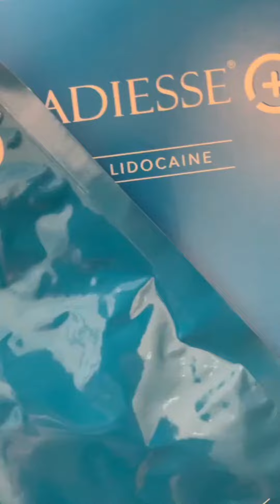Radiesse injection in the hands & hyperdiluted radiesse at valencia, spain - Dr. Noury Adel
💎__ 𝗥𝗮𝗱𝗶𝗲𝘀𝘀𝗲 __ 💎

𝗜𝘁𝘀 𝗮 𝗳𝗶𝗹𝗹𝗲𝗿 𝗺𝗮𝗱𝗲 𝗼𝗳 𝘀𝗺𝗼𝗼𝘁𝗵 𝗰𝗮𝗹𝗰𝗶𝘂𝗺 𝗵𝘆𝗱𝗿𝗼𝘅𝘆𝗹𝗮𝗽𝗮𝘁𝗶𝘁𝗲 (𝗖𝗮𝗛𝗔) 𝗺𝗶𝗰𝗿𝗼𝘀𝗽𝗵𝗲𝗿𝗲𝘀 𝘀𝘂𝘀𝗽𝗲𝗻𝗱𝗲𝗱 𝗶𝗻 𝗮 𝘀𝗼𝗱𝗶𝘂𝗺 𝗰𝗮𝗿𝗯𝗼𝘅𝘆𝗺𝗲𝘁𝗵𝘆𝗹𝗰𝗲𝗹𝗹𝘂𝗹𝗼𝘀𝗲 𝗴𝗲𝗹
𝗰𝗮𝗿𝗿𝗶𝗲𝗿 .. 🧪 ..

𝗬𝗼𝘂 𝗰𝗮𝗻 𝘂𝘀𝗲 𝗶𝘁 𝗳𝗼𝗿 𝗖𝗵𝗲𝗲𝗸𝘀, 𝗖𝗵𝗶𝗻 & 𝗝𝗮𝘄 𝗹𝗶𝗻𝗲 𝗮𝘂𝗴𝗺𝗲𝗻𝘁𝗮𝘁𝗶𝗼𝗻 (𝗺𝘆 𝗺𝗼𝘀𝘁 𝗽𝗿𝗲𝗳𝗲𝗿𝗮𝗯𝗹𝗲 𝘀𝗶𝘁𝗲𝘀 ) .. 💉💎 ..

𝗧𝗵𝗲 𝗰𝗼𝗼𝗹 𝗽𝗮𝗿𝘁 𝗶𝘀 𝘁𝗵𝗮𝘁 𝘄𝗵𝗲𝗻 𝘆𝗼𝘂 𝗱𝗶𝗹𝘂𝘁𝗲 𝘁𝗵𝗶𝘀 𝗽𝗿𝗼𝗱𝘂𝗰𝘁 (𝗶 𝗹𝗶𝗸𝗲 𝘁𝗼 𝘂𝘀𝗲 𝘀𝗮𝗹𝗶𝗻𝗲) 𝗶𝘁 𝗱𝗼𝗲𝘀𝗻𝘁 𝗮𝗰𝘁 𝗮𝘀 𝗮 𝗳𝗶𝗹𝗹𝗲𝗿 𝗯𝘂𝘁 𝗮𝗰𝘁𝘀 𝗮𝘀 𝗮 𝗕𝗜𝗢𝗦𝗧𝗜𝗠𝗨𝗟𝗔𝗧𝗢𝗥 __ ✨️✨️✨️ __

𝗪𝗵𝗲𝗿𝗲 𝗶𝘁 𝗲𝗻𝗵𝗮𝗻𝗰𝗲 𝘁𝗵𝗲 𝗰𝗼𝗹𝗹𝗮𝗴𝗲𝗻 𝗮𝗻𝗱 𝗲𝗹𝗮𝘀𝘁𝗶𝗻𝗴 𝗽𝗿𝗼𝗱𝘂𝗰𝘁𝗶𝗼𝗻 𝗮𝗻𝗱 𝗴𝗶𝘃𝗲𝘀 𝗮𝗻 𝗮𝗺𝗮𝘇𝗶𝗻𝗴 𝗲𝗳𝗳𝗲𝗰𝘁 𝗼𝗻 𝘁𝗵𝗲 𝘀𝗸𝗶𝗻 𝘁𝗲𝘅𝘁𝘂𝗿𝗲 🤍

𝗜 𝗹𝗼𝘃𝗲 𝘁𝗼 𝗽𝗹𝗮𝘆 𝘄𝗶𝘁𝗵 𝗿𝗮𝗱𝗶𝗲𝘀𝘀𝗲
( 𝗻𝗼𝗻 𝗱𝗶𝗹𝘂𝘁𝗲𝗱 & 𝗱𝗶𝗹𝘂𝘁𝗲𝗱 ) ✔️✔️✔️

𝗜𝗻 𝘁𝗵𝗶𝘀 𝘃𝗶𝗱𝗲𝗼 𝗶 𝘄𝗮𝘀 𝗶𝗻𝗷𝗲𝗰𝘁𝗶𝗻𝗴 𝗿𝗮𝗱𝗶𝗲𝘀𝘀𝗲 𝗶𝗻𝘁𝗼 𝘁𝗵𝗲 𝗵𝗮𝗻𝗱𝘀 𝗼𝗳 𝗼𝗻𝗲 𝗼𝗳 𝘁𝗵𝗲 𝗱𝗼𝗰𝘁𝗼𝗿𝘀 𝘄𝗵𝗼𝗺 𝗶 𝘄𝗮𝘀 𝘁𝗿𝗮𝗶𝗻𝗶𝗻𝗴 𝗶𝗻 𝗩𝗮𝗹𝗲𝗻𝗰𝗶𝗮, 𝗦𝗽𝗮𝗶𝗻 𝗮 𝗰𝗼𝘂𝗽𝗹𝗲 𝗼𝗳 𝘄𝗲𝗲𝗸𝘀 𝗮𝗴𝗼 .. 😊🙏

𝗦𝗵𝗲 𝗹𝗼𝘃𝗲𝘀 𝘁𝗵𝗲 𝗿𝗲𝘀𝘂𝗹𝘁𝘀 !!! ,, 🤗🤍 ,,